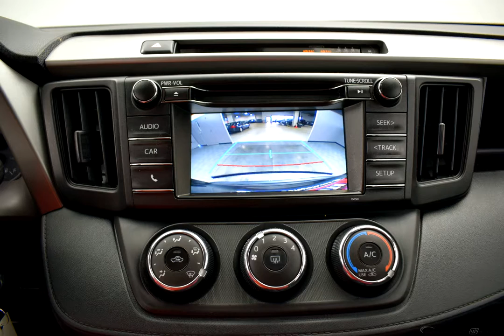2017 Galactic Aqua Mica Toyota RAV4 Sport Utility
Used 2017 Galactic Aqua Mica Toyota RAV4 Sport Utility LE Black